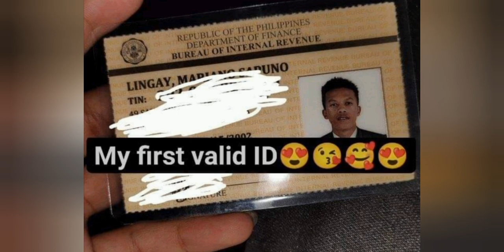MARIANO G FIRST EVER ID DUMATING NA WOW!!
Lyka: Jonecel Barbosa

re·ac·tion
/rēˈakSH(ə)n/
See definitions in:an action performed or a feeling experienced in response to a situation or event.
"Carrie's immediate reaction was one of relieF

2.  No copyright is claimed and to the extent that material may appear to be infringed, I assert that such alleged infringement is permissible under U.S. and Philippine copyright law. If you believe the material has been used in an unauthorized manner, please contact the poster.
3. This video is not associated with any company or products mentioned in the video.
4. No intention to infringe photos or audio used in this video.